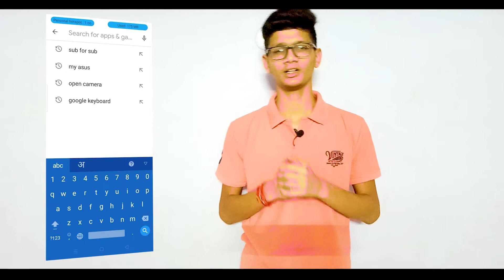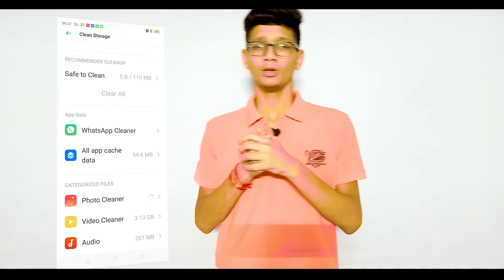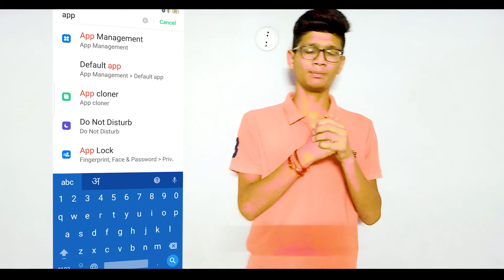How to speed up your slow phone Fast - Phone ke Speed kaise Bhadaye? || Tech Jay Gamer|| 2020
HELLO GUYS!
Y0U ARE WATCHING,TECH JAY GAMER
WELCOME BACK WITH ANOTHER NEW VIDEO.
TODAY,IN THIS VIDEO TODAY I AM GOING TO SPEED UP YOUR IN 2 WAYS

FOR LATEST TECHNOLOGY UPDATES

SUPPORT